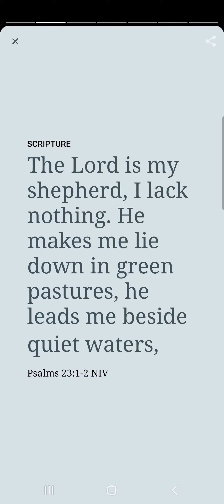Psalms 23 1-2 Youversion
This video is The Verse of the Day on 11.2.22, extracted Psalms Chapter 23 Verses 1and 2 New International Version (NIV).